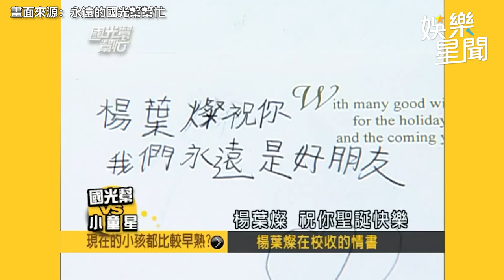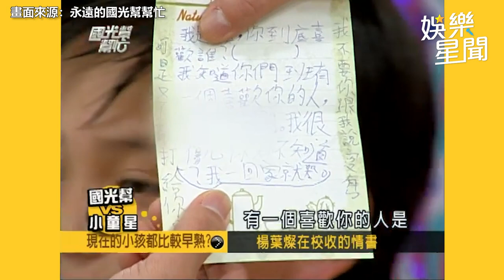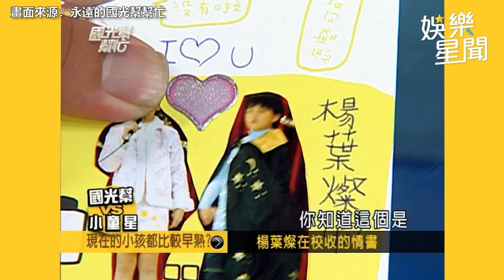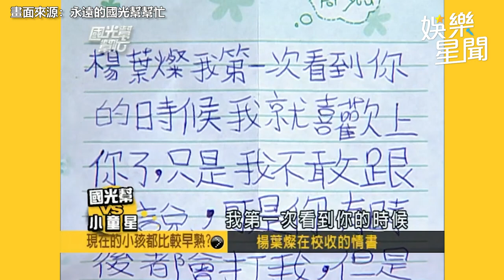國光幫懷舊系列精華／帥童星自爆追求者很多！庹宗康見情書發現內容超早熟｜娛樂星聞